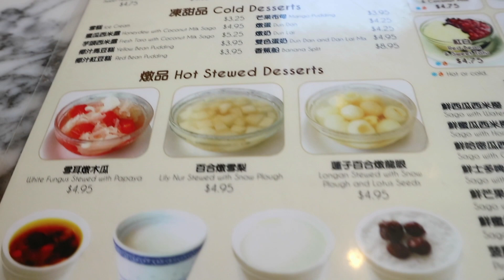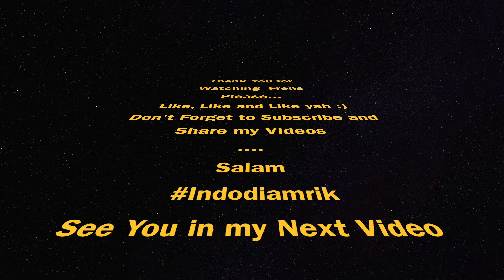Nyobain MARUGAME Udon di San Francisco + Maen ke Golden Gate Park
Hi Frens... di video ini Gw mau bandingin Marugame Udon yg gw makan di Jakarta sama di SF. Trus gw ada main ke Golden Gate Park di pinggiran kota San Francisco. Enjoy my video Frens